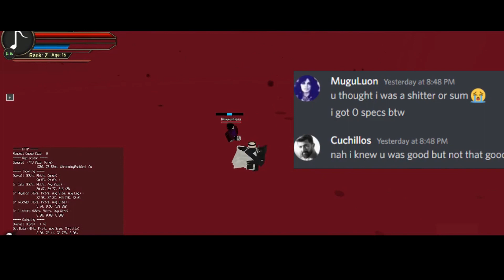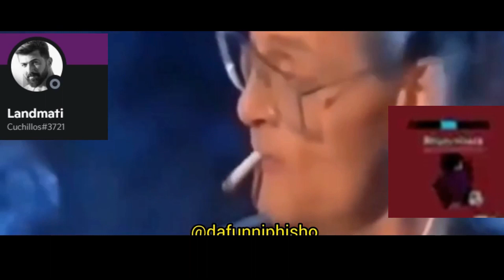Wiped Sukuna Spec, Rinnegan, Jigen Eye, Scythe, Nara, Hyuga & Yuki Cell User Ft Neato (Shinden)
Brusho and Neato wiped a shitter with a multitude of specs